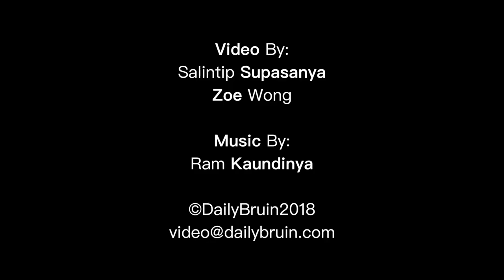Underground Artists: Music with Ram Kaundinya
Ram Kaundinya, a third-year cognitive science student, shares his experience with the Indian classical instrument, the tabla, from his teacher and from his daily inspiration. Kaundinya later explores his two interest of science with the application of VR world to combine with his passion in music.